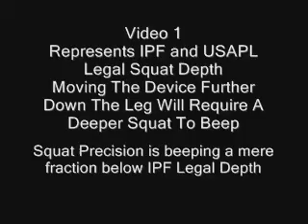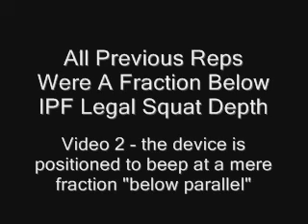Powerlifting Squat Depth Detection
Perfect, exact, legal squat depth can now be detected for ANY Powerlifting federation - Providing your federation requires BELOW parallel legal lifts.  If positioned just above the knee ( low thigh ), it will give you a loud , audible BEEP for IPF or NASA legal depth.  Move the device higher on the thigh, and it will detect a " mere fraction below parallel ".  This depth detection is very important for lifters lifting in a federation that allows a fraction below parallel as a legal lift.  Remember:  Your friends should be spotting your heaviest practice attempts - NOT calling your depth.  When you are high on depth, they do not want to damage your ego.  This device will tell you the truth on depth - EVERY REP.  !  $149.00 which includes USPS  2-3 day priority mail.